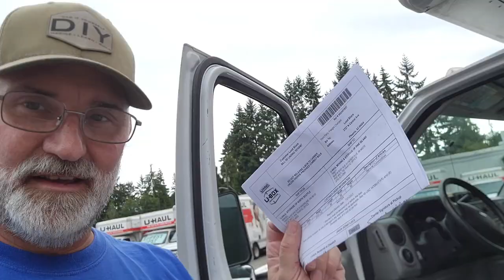U-Haul Load Share Program | Getting paid to haul THEIR trailer!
I recently drove cross country to deliver the Price is Right Wheel to its new home in Pennsylvania. The easiest and most economical way was to rent a U-Haul truck.

This is where its gets interesting. U-Haul reached out to me and made an offer. If I tow one of their U-Box trailers to a destination in Indiana they will pay me $650. I said yes! This would pay for nearly all of my gas on this trip and only be a few miles out of my way. The offer was upped to $850 if I agreed to deviate and drop the box off in southern Michigan. No problem! This was eventually canceled and I was rerouted back to Indiana for the original $650.

The pick up was a nightmare. The box and trailer were not at the designated location. The customer service is helping me figure this out was terrible, and then after nearly an hour, the box was located at another location across town. I drove over to the new location and after they were able to locate the box, it took another hour to track down someone who could drive a forklift and load the trailer, etc. Then is was discovered the it was loaded incorrectly, and possibly would have to be reloaded, fortunately the crisis was averted and the box was labeled and I was sent on my way! Most of the employees I dealt with in these two locations were unfamiliar with the program and the processes adding to the confusion and delays. The manager of one location even admitted to me that this was his first load-share process and he didn't know what he was doing. All told nearly three additional hours, pushing me closer to down town, and right in the middle of the evening rush hour.

After four days on the road, taking a scenic rout through the upper mid-west, I arrive in Indiana to drop the box off, the employee who greeted me knew exactly what to do, check the box in, detached it from my truck, and I was on the road in a couple of minutes! He had obviously received training and was experienced with the program.

For my troubles, the $650 was upped to $750 and it was paid as a credit against my U-haul truck rental. Win for me! Would I do load share again? Of course! if they had a program where I could tow there trailer with my truck if I was driving cross country, I would jump on that as well!